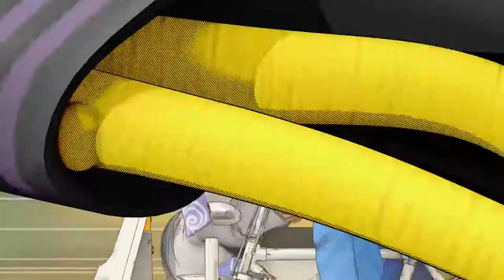J-Stars Victory VS+ (Part 1) - Victory Burstu!!